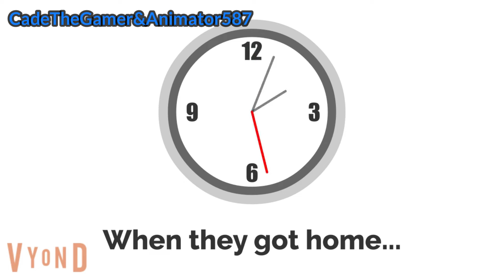Dora Calls Her Baby Siblings Ugly and Dog Crap and Gets Grounded!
DGG Season 1 Episode 12 Dora Calls Her Baby Siblings Ugly and Dog Crap and Gets Grounded! By Cades Home Productions!

Hey everyone, This is a new video of Dora Gets Grounded, and It took a lot of work to make this video, and Also, If you want to see more videos, Click on The Like and Subscribe Button, and Post Comments and Notifications, So enjoy the video;)

Cast:
Dora - Julie
Elena - Veena
Miguel - Diesel
Abuela - Catherine
J9 (Cole's Mom) - Serena
Angry Voices - Paul and Eric

Program Used:
Vyond
Wondershare Filmora